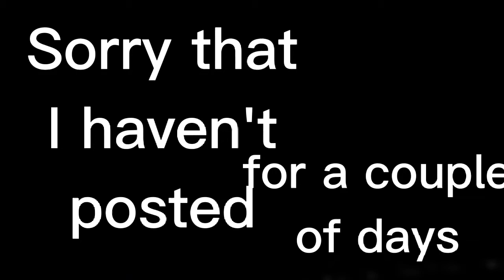The Afton family reacts to videos |Videos not mine| ~Credits to Extra and Bloody cat~